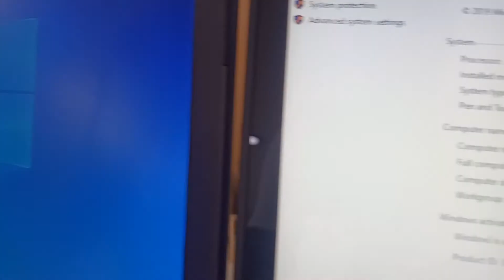Used Laptop avilabe for sale at kochi - 9995550617/ 7736012315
we selling used laptop with warranty

orange systemz
anand arcade
ground floor
s a road
elamkulam jn